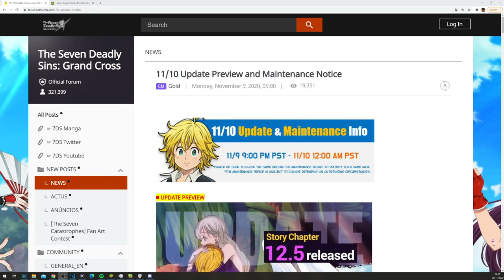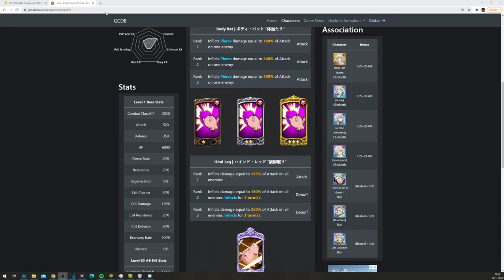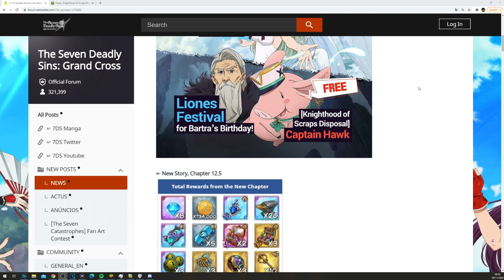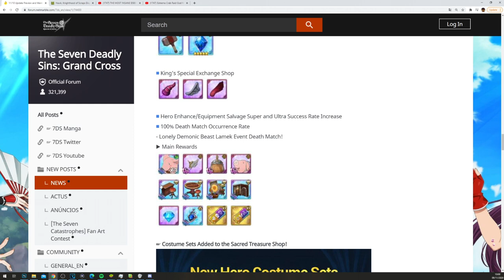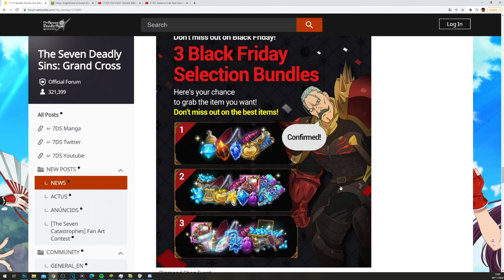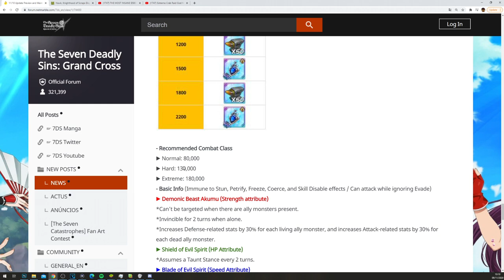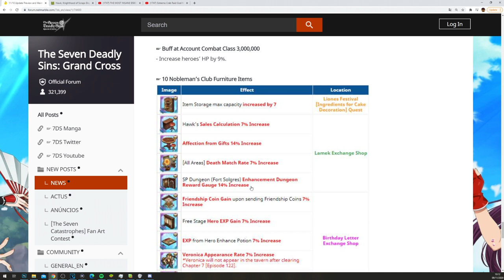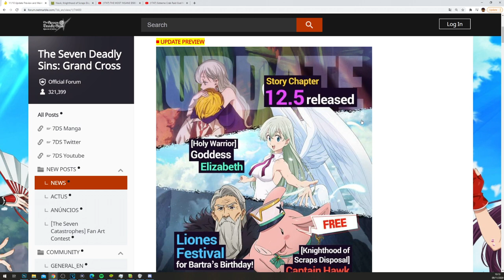FREE 6/6 SSR Hawk, Chapter 12.5 & Goddess Liz Banner - Patch Notes - Seven Deadly Sins: Grand Cross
The patch notes for tomorrows Liones Festival update have dropped, GODDESS ELIZABETH IS COMING, along with Free 6/6 SSR Hawk, Demon Crab Raids, Story Chapter 12.5 and lots more, let's discuss!!

▼ Seatinmanoflegends Links